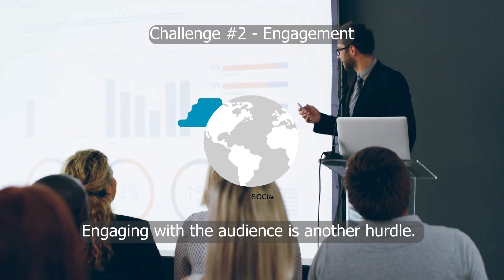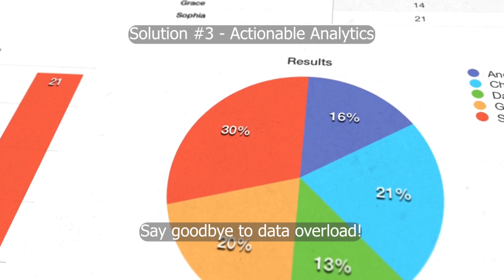Overcoming Social Media Marketing Challenges - Unlock Success with KeyRetouch Digital | Agency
Unlock the full potential of your business in the digital age with KeyRetouch Digital! Navigating the challenges of social media marketing has never been easier. 🚀

🌐 Challenge #1 - Visibility:
In a sea of digital content, standing out is crucial. KeyRetouch Digital understands this challenge and is here to ensure your brand shines brightly. Our expert team crafts targeted strategies to boost your visibility and make your business a standout presence on social media.

🤝 Challenge #2 - Engagement:
It's not just about posting content; it's about creating meaningful connections. At KeyRetouch Digital, we specialize in crafting engaging content that resonates with your audience, fostering connections that go beyond the surface. Transform your followers into loyal customers with our innovative and personalized approach to social media engagement.

📊 Challenge #3 - Data Overload:
Numbers can be overwhelming, but they hold the key to success. KeyRetouch Digital simplifies the process for you. Our advanced analytics tools provide clear and actionable insights, helping you make informed decisions and refine your social media strategy effectively. Say goodbye to data overload and hello to strategic clarity!

🚀 Introducing KeyRetouch Digital:
Your solution to overcoming social media marketing challenges is here. KeyRetouch Digital is not just a service; we are your partners in success. With a team of experts, we are dedicated to elevating your brand and bringing it to new heights.

🌟 Why Choose KeyRetouch Digital?

Targeted Strategies: We tailor our strategies to suit your business goals, ensuring maximum impact.
Engaging Content: Our creative team crafts content that not only captivates but also forges lasting connections.
Actionable Analytics: Make decisions backed by data. Our analytics tools provide insights that drive results.
🔥 Let's Elevate Your Business Together:
Don't let social media marketing challenges hold you back. Partner with KeyRetouch Digital, and together, we'll elevate your brand and bring it to new heights. Your success is our priority!

Ready to take the leap? Contact KeyRetouch Digital now to unlock the full potential of your business in the digital world. Let's create a social media strategy that propels your brand forward!

🚀 Don't just navigate social media challenges – conquer them with KeyRetouch Digital! 🚀